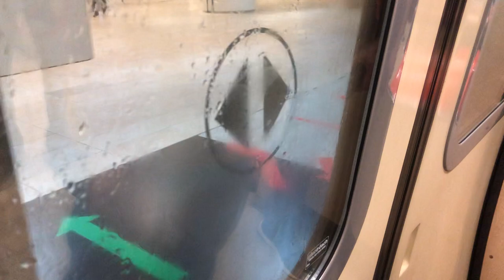[Retired] [Siemens C651 On Run NSL] SMRT 201/202 Ride from NS15 Yio Chu Kang to NS17/CC15 Bishan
Filmed on 27 Sep 2021
Train: C651
Set: 201/202
Ride: YCK to Bishan
Terminate: Marina South pier
This is temporary C651 Siemens on NSL